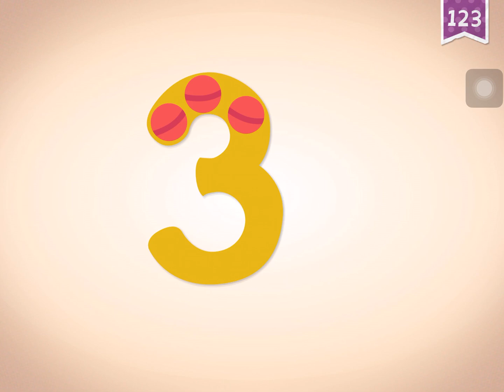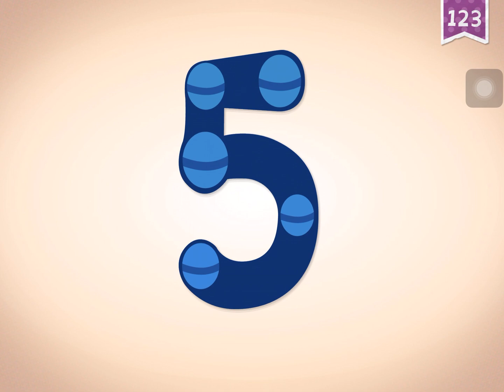Endless Learning Academy - 123 Ferris Wheel - counting numbers 1 to 10 + addition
Fun game for kids while learning numbers, counting and basic addition.